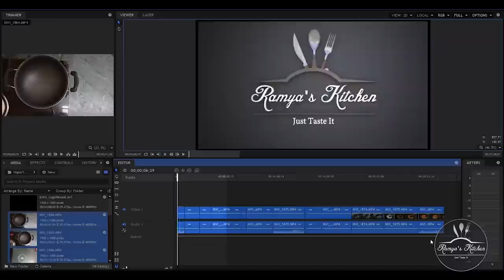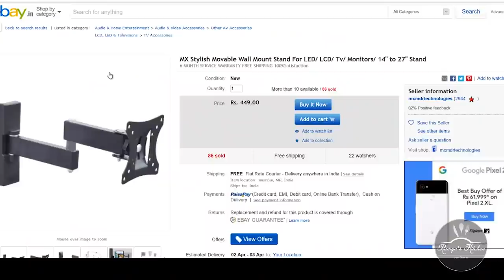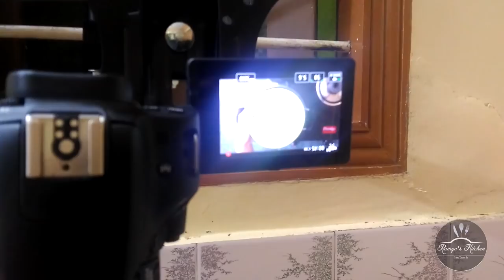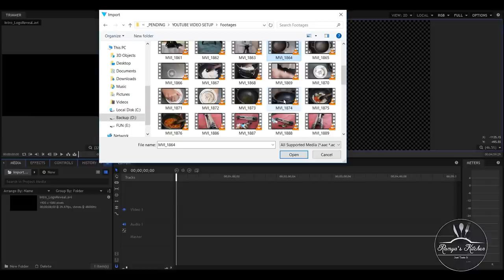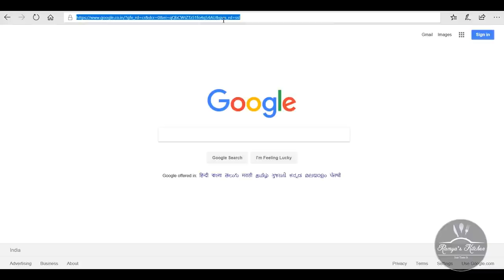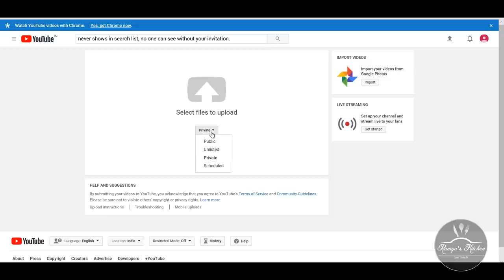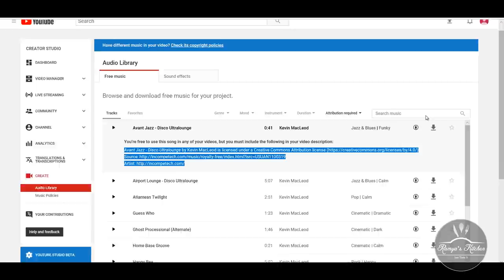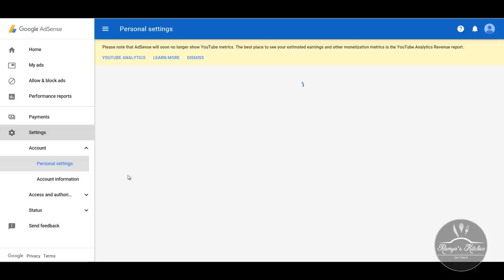Youtube video making/recipe video making/how to edit/Create youtube channel/Monetization/adsense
Step by steb guide to make videos, Camera mounting, preparation for recording, edit the video, youtube channel creation, monetize and link to adsense.

00:00:39 Camera Mounting
4:39 Video Content preparation
5:24 Recording Preparation
8:30 Recording & Framing the object
11:10 Free software for editing in mobile and computer
12:55 Hot to edit
16:01 Audio noise removal
17:10 Render settings for youtube
18:01 Youtube channel creation
21:29 How to upload videos and other settings
26:31 Free musics for your video
27:08 Customize the channel
28:42 Monetization and Adsense

Wall mount
Android Camera remote
Mobile clip holder
Mobile Holder for tripod
Mini tripod (Amazon basics)
Tripod 50 inch
Over Head Tripod
CANON 200D ii
Prime lens
Ceiling Mount
Cheap but professional Lighting
Cheap Umbrella lighting setup

𝗗𝗔𝗜𝗟𝗬 𝗖𝗢𝗢𝗞𝗜𝗡𝗚 𝗘𝗦𝗦𝗘𝗡𝗧𝗜𝗔𝗟𝗦

𝗖𝗔𝗦𝗧 𝗜𝗥𝗢𝗡
CAST IRON FRY PAN
CAST IRON FRY PAN SMALL
CAST IRON KADAI
CAST IRON DOSA TAWA
CAST IRON APPAM PAN
CAST IRON DUTCH OVEN
𝗦𝗧𝗔𝗜𝗡𝗟𝗘𝗦𝗦 𝗦𝗧𝗘𝗘𝗟
STAINLESS STEEL COOKWARE SET - home center
STAINLESS STEEL KADAI - bergner
STAINLESS STEEL FRY PAN - bergner
STAINLESS STEEL CASSEROLE - bergner
STAINLESS STEEL SAUCE PAN - bergner
STAINLESS STEEL KADAI - alda
STAINLESS STEEL FRY PAN
STAINLESS STEEL CASSEROLE- alda
STAINLESS STEEL SAUCE PAN - alda
𝗪𝗢𝗞
CAST IRON WOK
NON STICK WOK
IRON WOK
NON STICK WOK
𝗡𝗢𝗡-𝗦𝗧𝗜𝗖𝗞
NON STICK KADAI
NON STICK CASSEROLE
NON STICK FRY PAN
NON STICK SAUCE PAN
PRESSURE COOKER - 4 lit
bamboo utensils
cutting board - stainless steel
wooden cutting board
marble cutting board
salt and pepper grinder
salt and pepper shaker
cutlery set
knife set - victorinox
cartini godrej
SINGLE BURNER STOVE
𝐁𝐀𝐊𝐈𝐍𝐆 𝐏𝐑𝐎𝐃𝐔𝐂𝐓𝐒
𝗔𝗣𝗣𝗟𝗜𝗔𝗡𝗖𝗘𝗦
Air Fryer
Top 5 convection oven and OTG
ELECTRIC BEATER
STAND MIXER
PANINI GRILLER
𝗘𝗦𝗦𝗘𝗡𝗧𝗜𝗔𝗟 𝗧𝗢𝗢𝗟𝗦
FOOD THERMOMETER
OVEN THERMOMETER
WEIGHT SCALE - 5KG
PALLET KNIFE
SERRATED KNIFE
𝗠𝗘𝗔𝗦𝗨𝗥𝗜𝗡𝗚 𝗦𝗣𝗢𝗢𝗡𝗦 𝗮𝗻𝗱 𝗖𝗨𝗣𝗦
ROSE GOLD, WOODEN HANDLE
STAINLESS STEEL
𝗕𝗔𝗞𝗘𝗪𝗔𝗥𝗘
PIZZA PAN
MUFFIN PAN
BREAD LOAF PAN
8" ROUND PAN
COOLING RACK